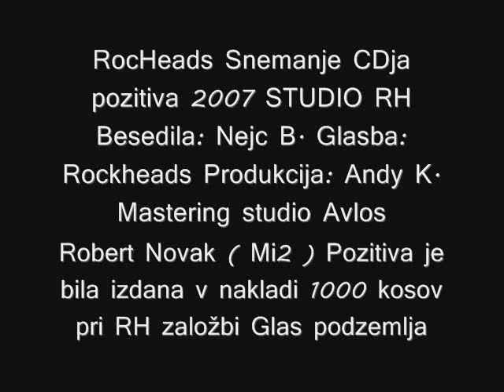RockHeads Snemanje CDja pozitiva RH recording studio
RockHeads band from Slovenia record CD pozitiva 2007